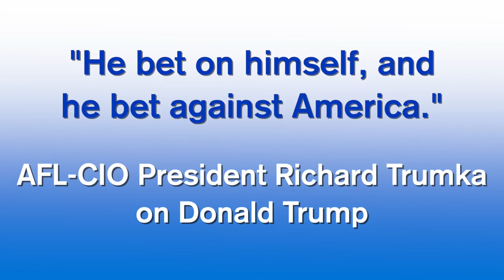AFL-CIO President Richard Trumka on Donald Trump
AFL-CIO President Richard Trumka explains how Donald Trump can't solve America's problems, HE IS America's problem.